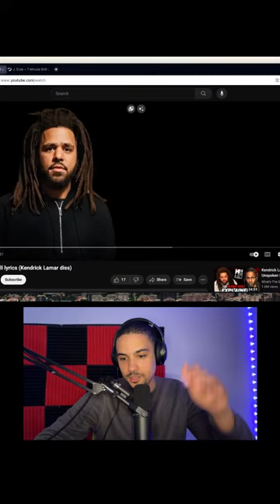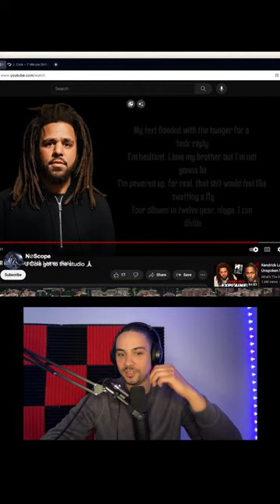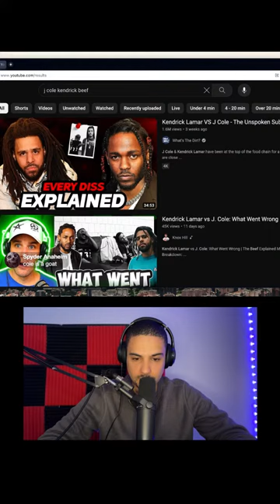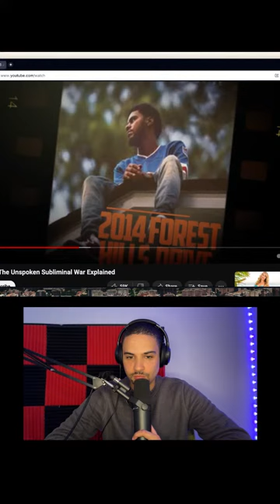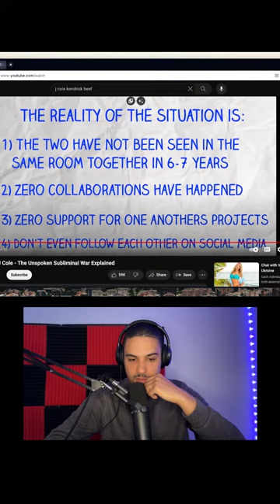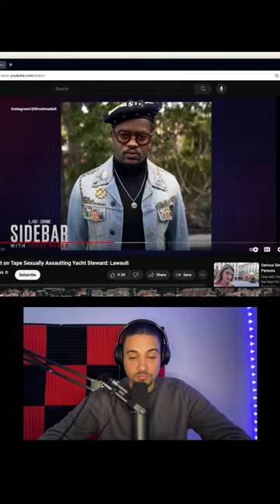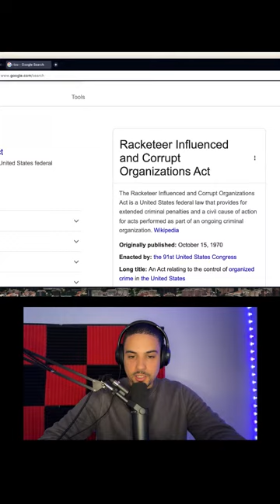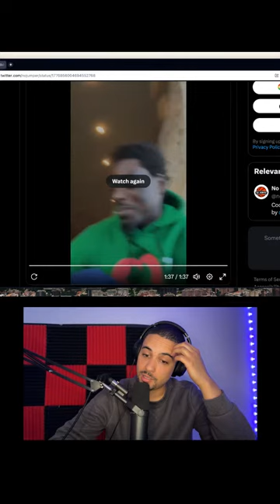J.Cole VS Kendrick Lamar DISS! Diddy Son Accused of Assault in New Lawsuit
J.Cole Just DISSED Kendrick Lamar! Diddy Son Accused of Assault in New Lawsuit